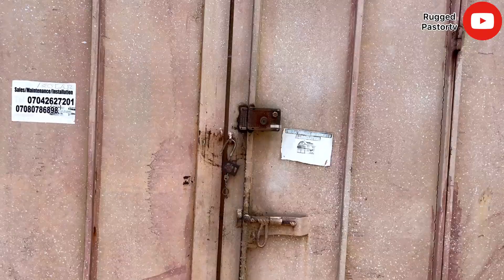Can a pastor do this to his member ?